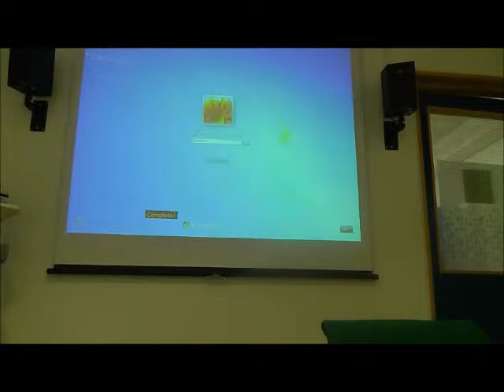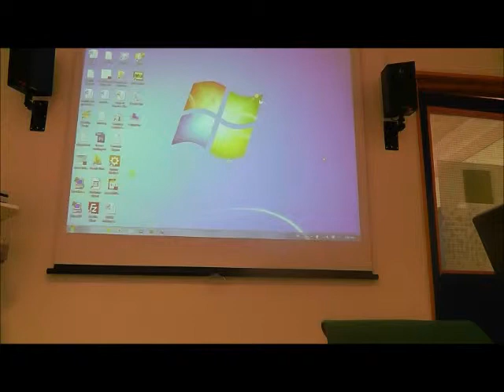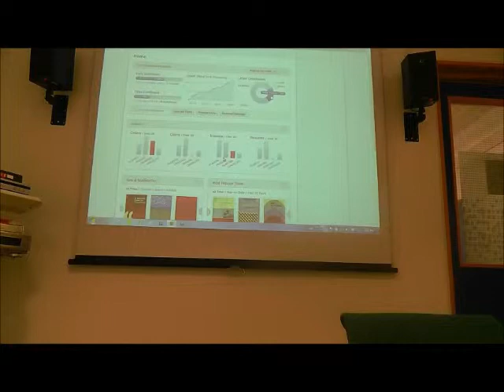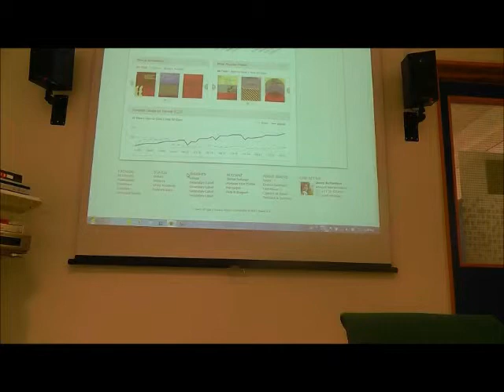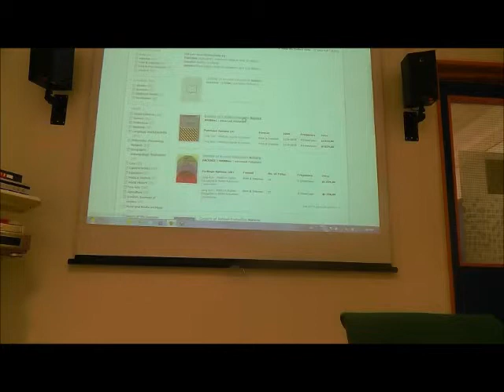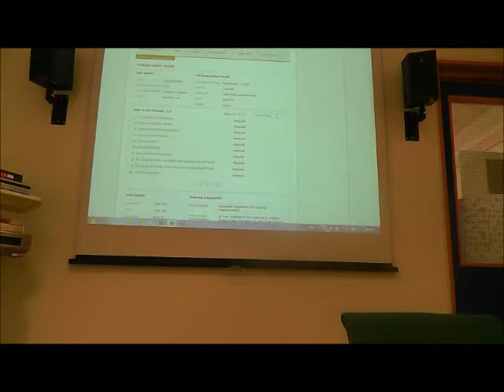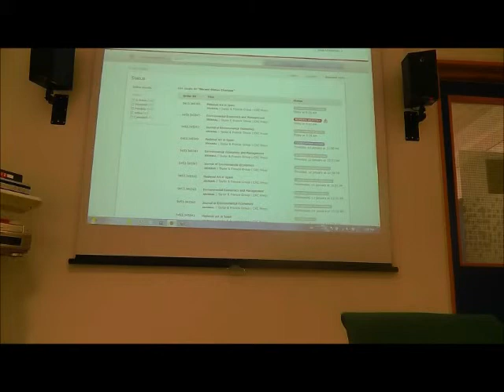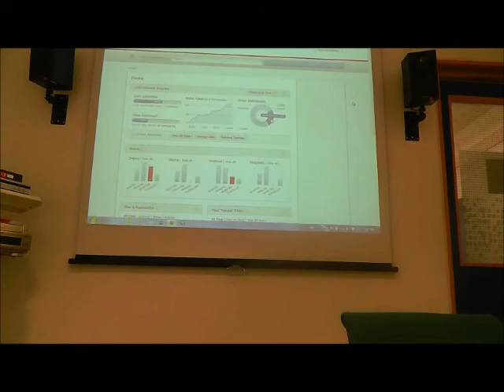The Norwegian School of Sport Sciences